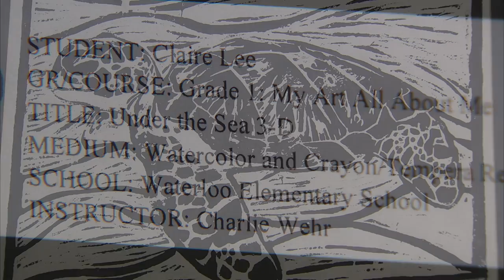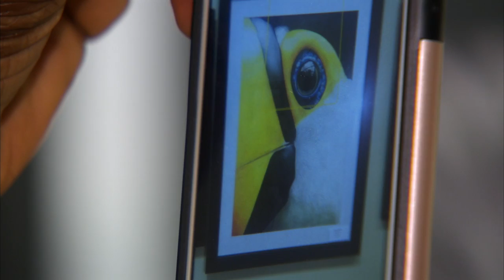2016 Fall Student Artwork Exhibition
Maryland First Lady Yumi Hogan celebrates the work of student artists at the House of Delegates building in Annapolis. See some of the work, hear the Madrigal Singers, and the First Lady talk about the importance of the arts.